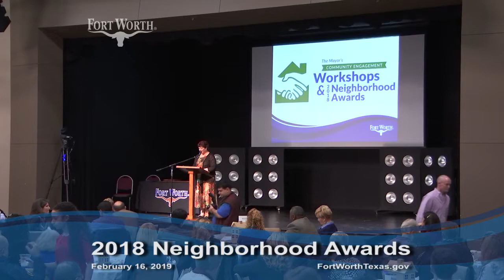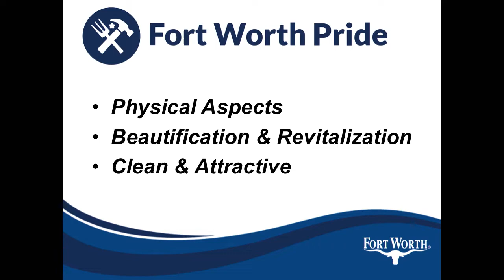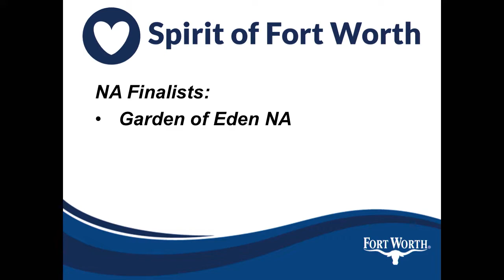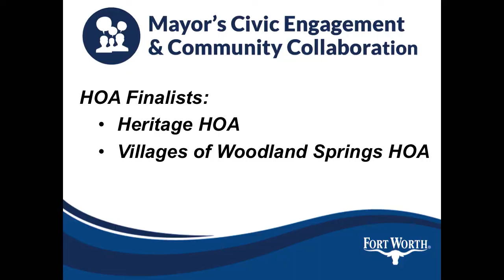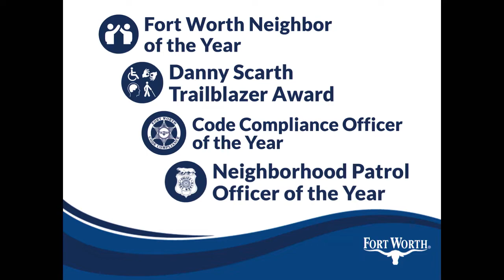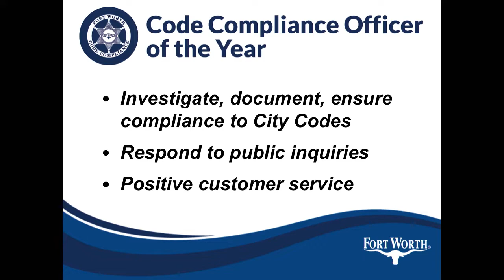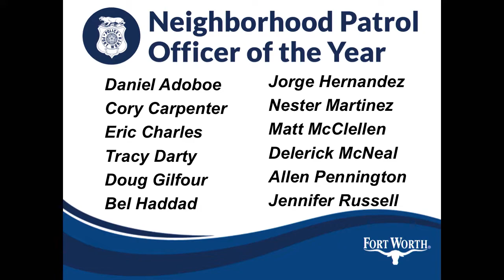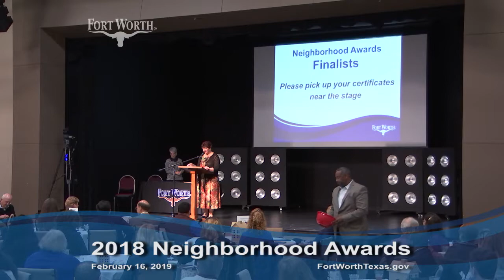2018 Neighborhood Awards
Congratulations to the winners announced in February 2019. Watch to hear about the award-winning projects Fort Worth neighborhoods and individuals completed in 2018.